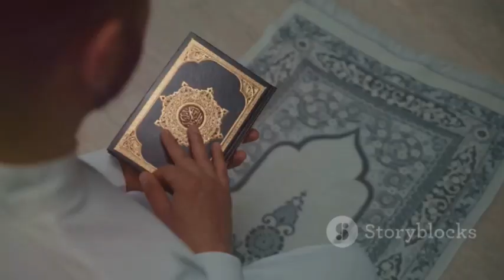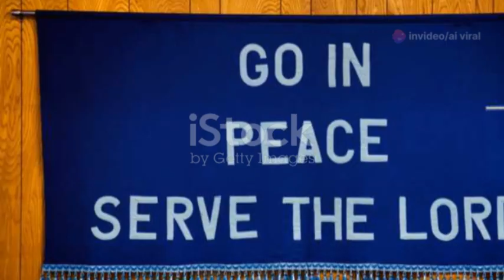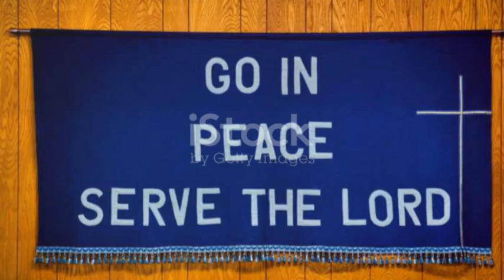क्या मांसाहार करने वाले मानव की पूजा भगवान स्वीकार करते है?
क्या भगवान मांस खाने वालों की पूजा स्वीकार करते हैं?,मांस मछली खाने वाले मानव नहीं,मांस खाने वाले ब्राह्मणों के साथ क्या होता है,क्या मांस मछली खाने वाले लोग पापी होते हैं,क्या मांस खाने वाले नर्क में जाएंगे,क्या मांस खाने वालों की पूजा भगवान स्वीकार करते हैं,क्या मांस खाने वालों की पूजा भगवान स्वीकार करते हैं?,क्या मांस खानेवालों की पूजा ईश्वर स्वीकार करते हैं?,मांस खाने के बाद आपके अंदर क्या बदलाव होतें हैं ?,जानिए मांस खाने के बाद आपके अंदर क्या बदलाव होतें हैं